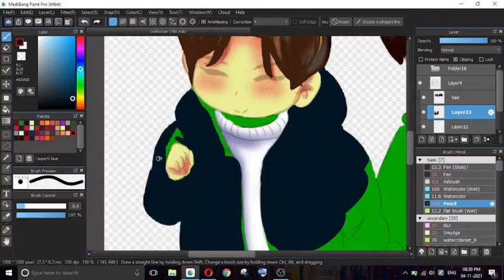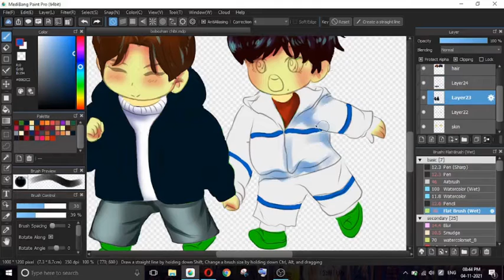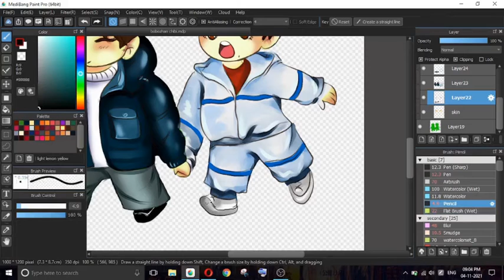Chibi Colouring Process Video | Time-lapse Art Video | Medibang Paint Tutorial | Roy's Illust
Digital Art Tutorial on Medibang Paint Pro | Speedpaint | No Ad
This is a process of chibi colouring that I made related to my fanfic. I use protect alpha option in medibang with clipping. Here, I paint a base colour with a deep colour first. Then colour the individual parts in different layers using the clipping option. Enjoy. I made a video focusing on tips on the base colour.

TBH, I am not much good at chibi drawing, so what I can only do that is to practice more. This is an attempt I did many month ago. Feel free to teach me the way. It is a short video of 3 mins, the real process took 51 mins. Like to inspire me. comment to ask what do you want to know and share if you like. Stay awesome.